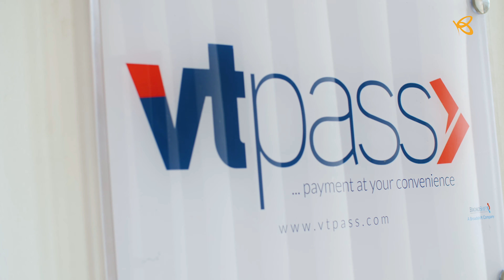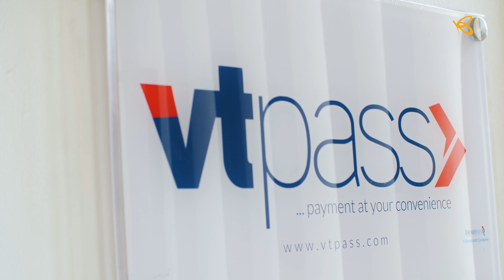Get your everyday bill payments sorted out with VTpass | Flutterwave Business Stories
‪We spoke to Lanre Ogunya, Founder of Broadshift Technologies and he talked about how VTpass is scaling & meeting up with targets. ‬